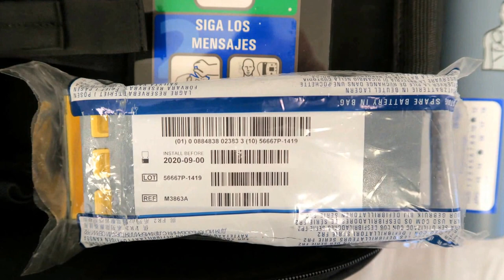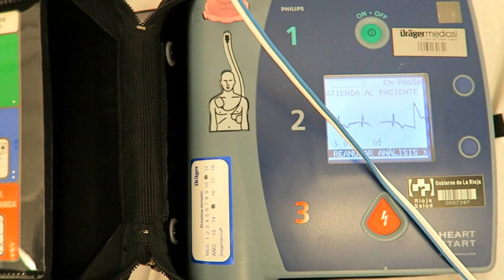Familiarizarse con el uso del desfibrilador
Quitar el miedo a usar el desfibrilador, familiarizarse con éste aparato que puede salvar vidas.